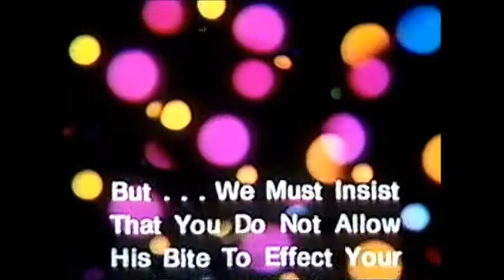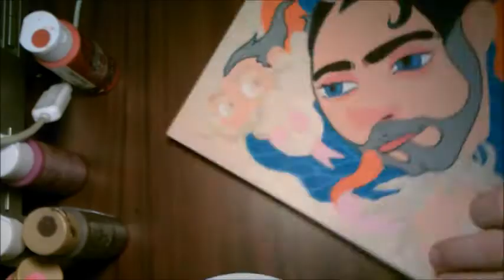Team Weatherly and the Arctic Basin (painting in time lapse with intro)